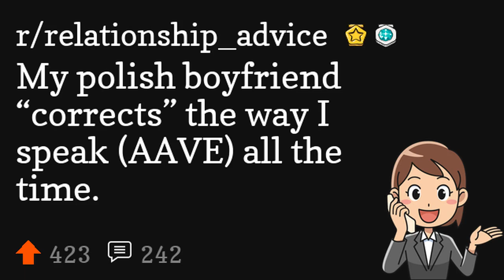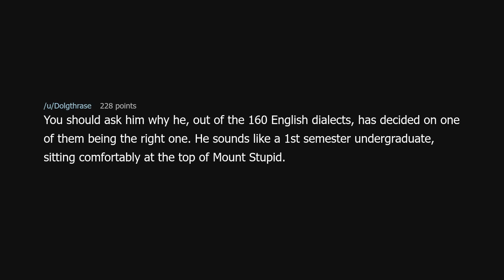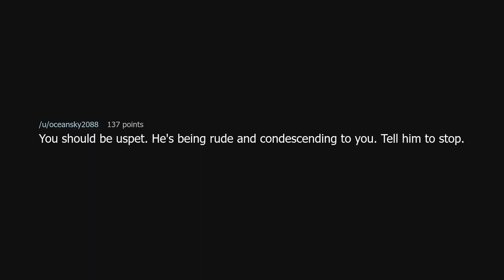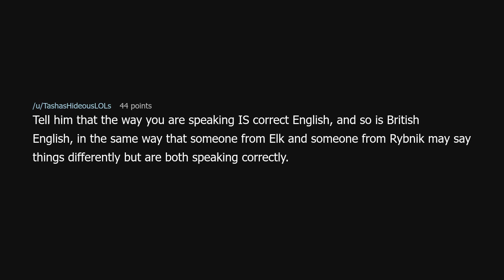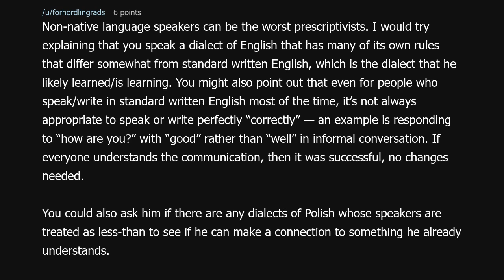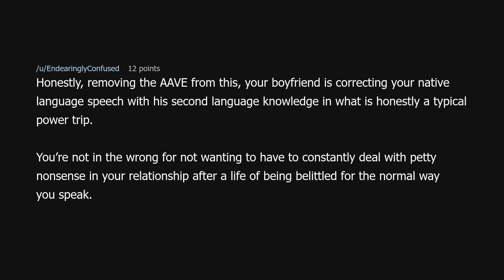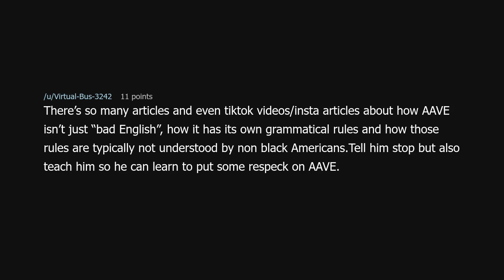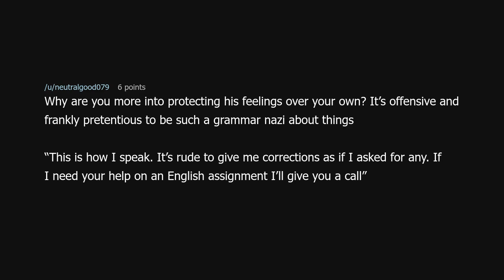My polish boyfriend “corrects” the way I speak (AAVE) all the time.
My polish boyfriend “corrects” the way I speak (AAVE) all the time. (r/relationship_advice)

Source: nacho_kilo on Reddit (link removed at the insistence of YouTube)